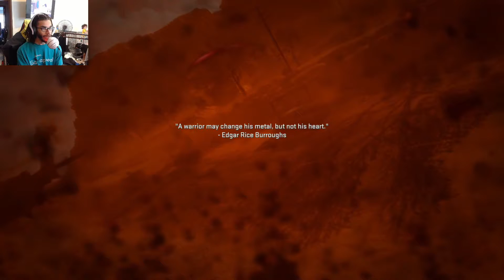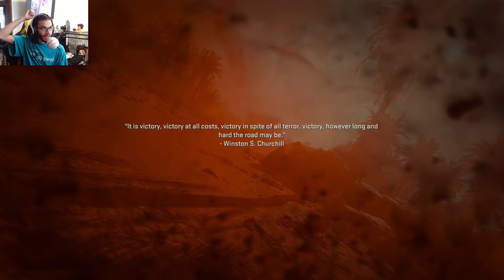Modern Warfare 2 Campaign PS5 | Ep5 | Violence and Timing on Veteran Mode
Prepare for an adrenaline-pumping episode of Modern Warfare 2 Campaign on PS5! In Episode 5, we dive into the thrilling Violence and Timing mission on Veteran Mode. Join us as we showcase our gaming prowess and strategic thinking in this high-stakes mission. 🎮🔥💥

Channel: TNT Dynamite Gamer - YouTube

Weekly uploads